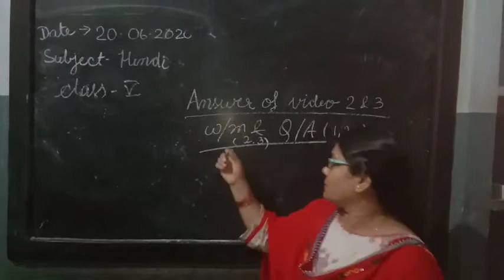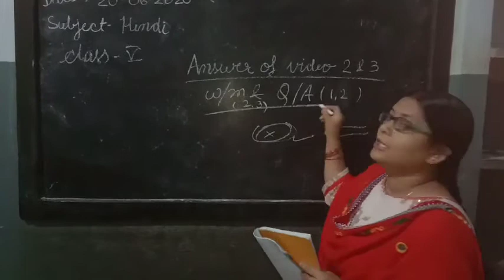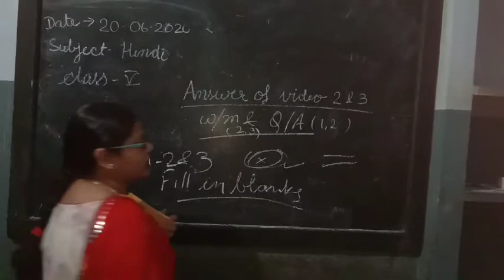Class 5, Hindi, answer of test 2 and 3